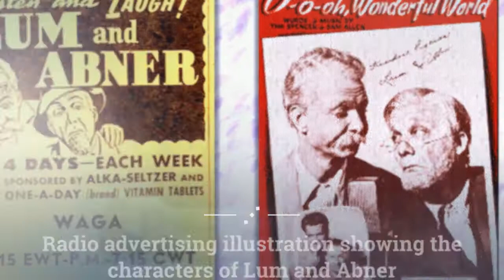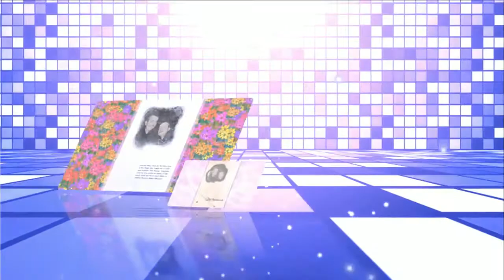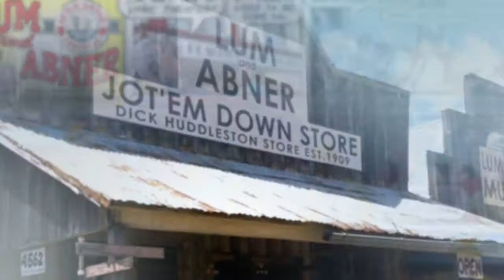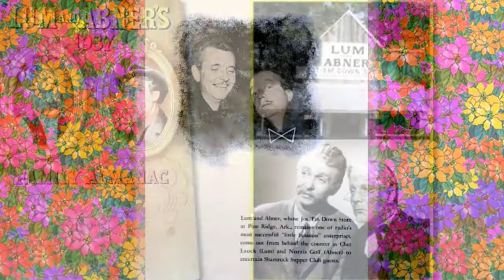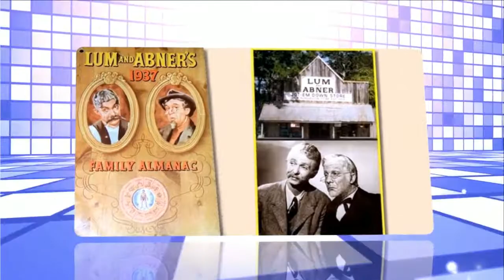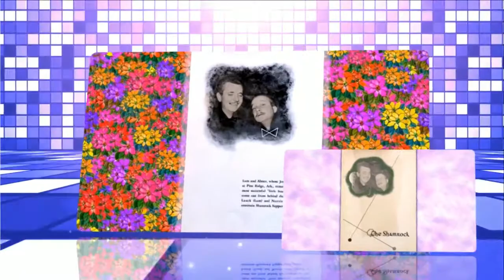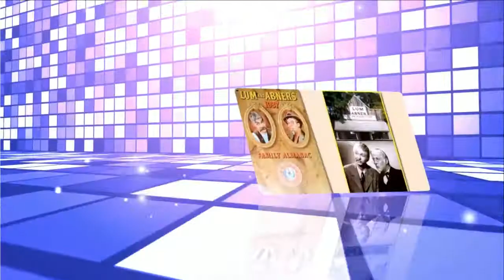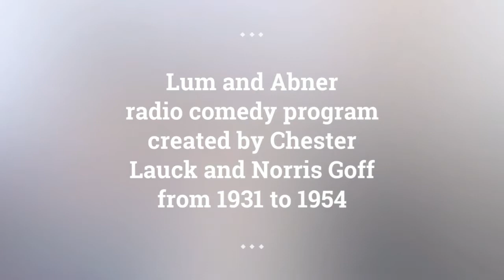Lum and Abner episodes 89 /180 . Re-Listen Lum and Abner online